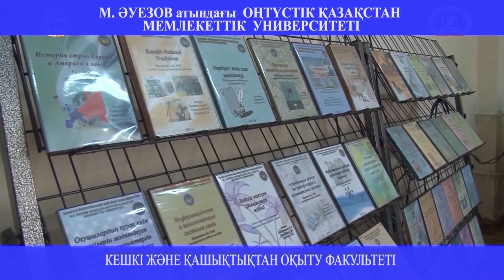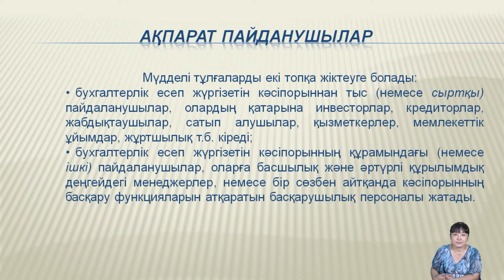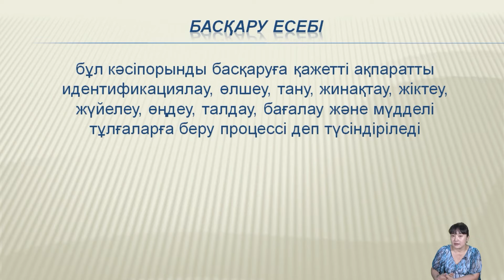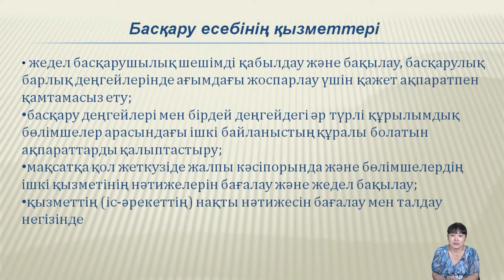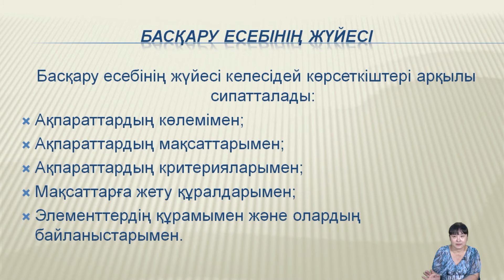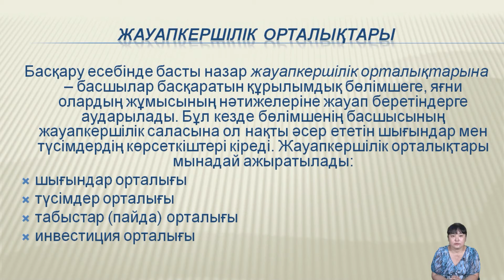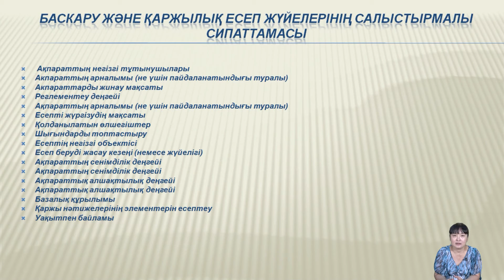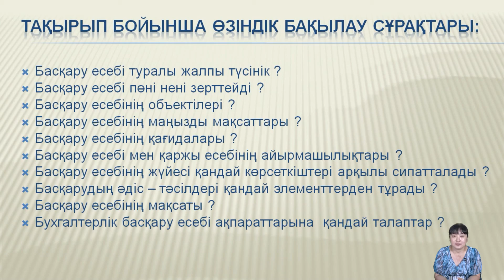Туребаева Ж К Басқару есебі туралы жалпы түсінік